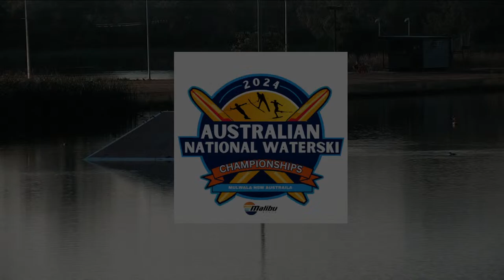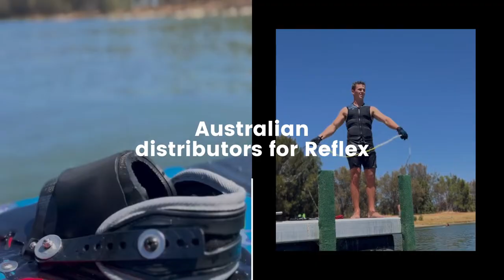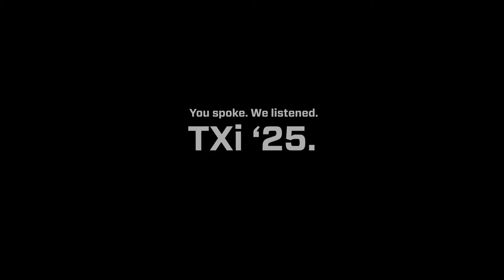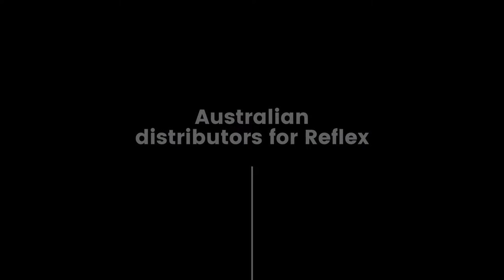Waterski Australia National Championships 2024 - Saturday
Live from the Max Kirwan Waterski Park - Mulwala